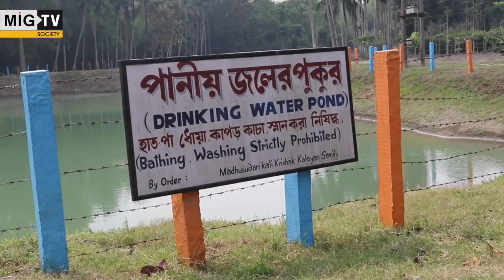Arsenic Water Contamination in India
Every morning, Sapan Das goes to the water filtration plant in his village, established a year ago by a New Delhi-based NGO, Sulabh International. This is the only source of clean water as the tube wells in the vicinity have been found to be arsenic contaminated.

Das, like the others in his village, Madusudankati, in West Bengal, had been drinking water from the wells for the last twenty years without knowing that he was drinking poisonous water, till he found symptoms of illness, which the doctors then detected to have been caused by the contaminated water in the village.

There are more than 200 tube wells in this village, and all are found to be arsenic-hit. Doctors have summarily recommended them not to drink the water. Fortunately for Das and others in the village, the NGO is now providing fresh and clean water at inexpensive rates.